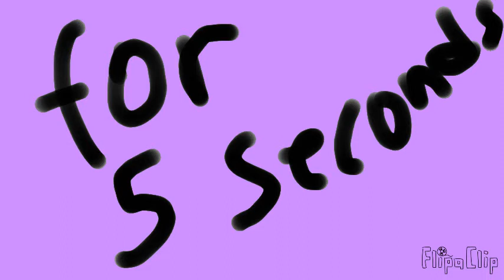Lucky Lucky collab for Sweet sugar 1295